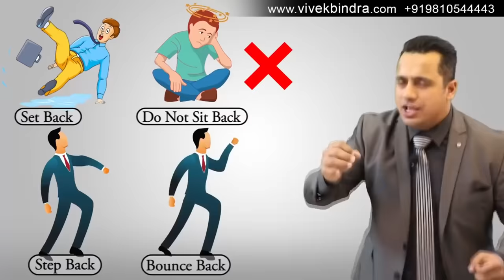Building a 200 IQ Base in Minecraft (#3)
Today we build a Water Lift.